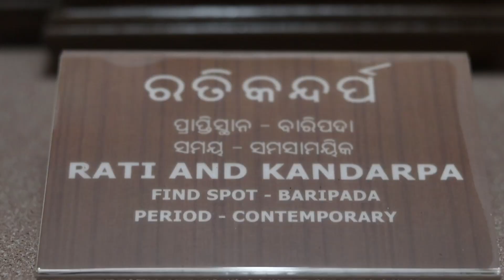STATE MUSEUM, KALPANA SQURE, BHUBANESWAR,...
*Note this chennel is dose not promote any iligal activities.